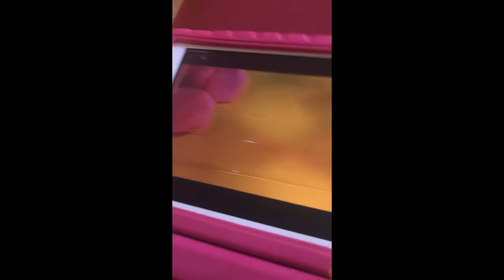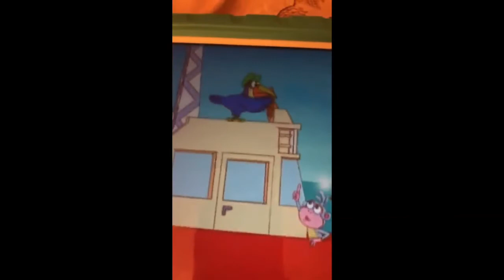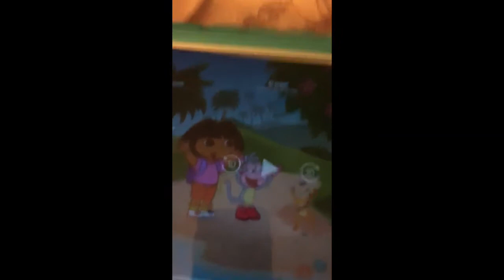Nick Jr Dora The Explorer El Coqui